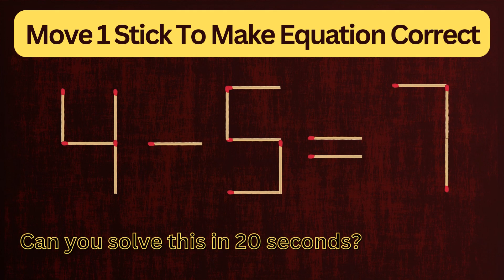Move only 1 stick to make equation correct | Matchstick Puzzle 1- 3=2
1) Matchstick puzzle 1- 3=2
2) Matchstick puzzle 4+9=1
3) Matchstick puzzle 4-5=7